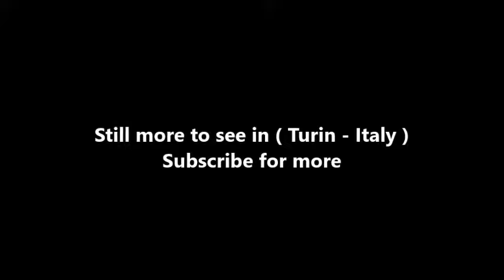Places to see in ( Turin - Italy ) Palazzo Madama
Palazzo Madama e Casaforte degli Acaja is a palace in Turin, northern Italy. It was the first Senate of the Italian Kingdom, and takes its traditional name from the embellishments it received under two queens of the House of Savoy.

At the beginning of the first century BC, the site of the palace was occupied by a gate in the Roman walls from which the decumanus maximus of Augusta Taurinorum (the ancient name of Turin) departed. Two of the towers, although restored, still testify to this original nucleus. After the fall of the Western Roman Empire, the gate was used as a fortified stronghold in the defences of the city.

Later the building became a possession of the Savoia-Acaja, a secondary branch of the House of Savoy; in the early 14th century, they enlarged it into a castle. A century later Ludovico of Acaja rebuilt it in square shape, with an inner court and a portico, and four cylindrical towers at each corner. The form of this edifice is still clearly recognizable from the back section of the palace. After the extinction of the Acajas, the edifice became a residence for guests of the house of Savoy.

In 1637 the regent for Duke Charles Emmanuel II, Christine Marie of France, chose it as her personal residence. She commissioned the covering of the court and a revamping of the inner apartments. Sixty years later another regent, Marie Jeanne of Savoy, who was known as 'Madama Reale', lived in the palace. She conferred upon it definitively the nickname of Madama (Italian for Madame). She invited many artists to renovate the building which the duchess wanted to turn into a sumptuous royal palace. The artist Domenico Guidobono became the undisputed protagonist of the decorations of the halls on the first floor of Palazzo Madama, known as the Guidobono halls – the Madama Reale’s Chamber, the Chinese Cabinet, and the Southern Veranda. The duchess also asked architect Filippo Juvarra to design a new Baroque palace in white stone, but the works halted in 1721 after only the front section had been completed.

Later the palace had various uses, and housed the headquarters of the provisional French government during the Napoleonic Wars. In the 19th century King Charles Albert selected it as seat of the Pinacoteca Regia, the royal art gallery, and, later, of the Subalpine Senate (the Parliament of the Kingdom of Sardinia) and of the High Court. Since 1934 it has housed to the City Museum of Ancient Art.

Overlooking Piazza Castello, the section built by Juvarra (illustration, right) constitutes today a scenographic façade a single bay deep, screening the rear part of the edifice, which has remained unchanged (illustration, above right). On the exterior, Juvarra expressed what was intended as a magnificent architectural preamble to an edifice that was never built, as a high-ceilinged piano nobile with arch-headed windows, which is linked to a mezzanine above it by a colossal order of pilasters of a Composite order. Each pilaster stands on a sturdy and formal fielded channel-rusticated base against the ashlar masonry of the ground floor.

( Turin - Italy ) is well know as a tourist destination because of the variety of places you can enjoy while you are visiting Turin . Through a series of videos we will try to show you recommended places to visit in Turin - Italy